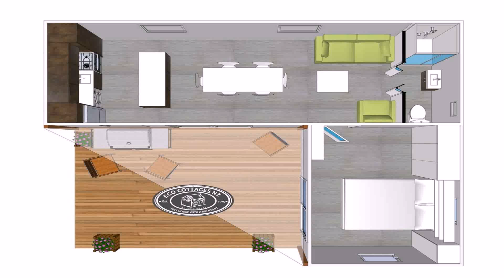L Shaped Tiny House